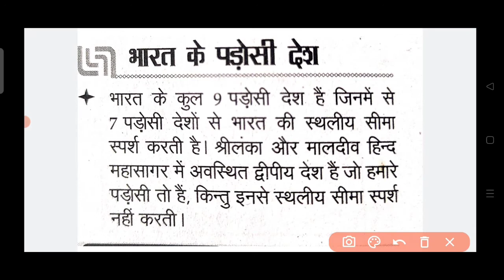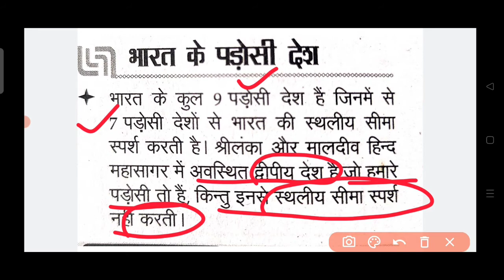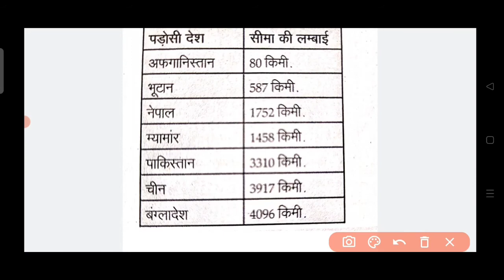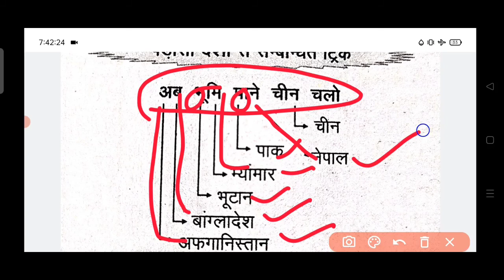भारत के पड़ोसी देश/INDIAN NEIGHBOURING COUNTRIES/महत्वपूर्ण ट्रिक्स के साथ/UPSSSC PET/SSC/UPTET/GK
The content of this video is provided for information and educational purposes only. This Channel is not Owner of the any image/website/articles show in this video